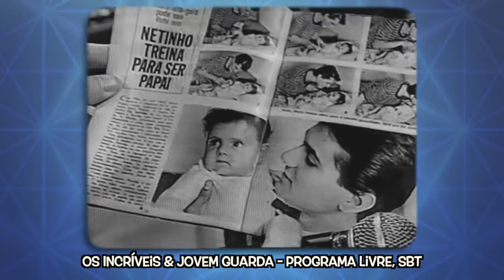2 Trajetória Sandro Haick 1988:2007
2 Videos Trajetória Sandro Haick 1988 até 2007

Resumo de todo registro que eu achei em video da minha trajetória musical !